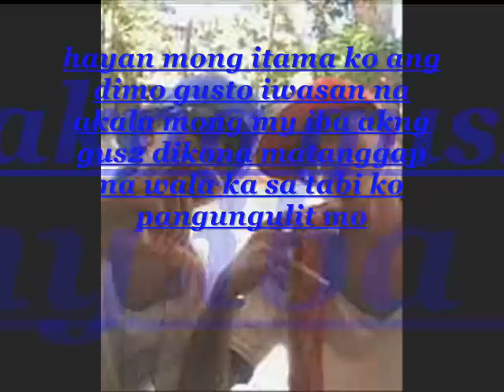asan ang ballpen at papel - covered by AKP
long live alpha kappa rho